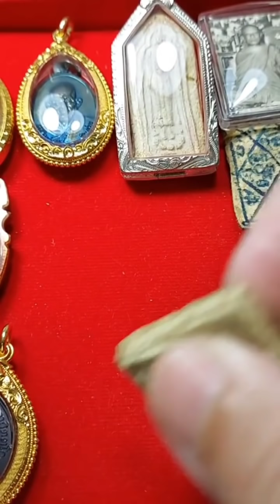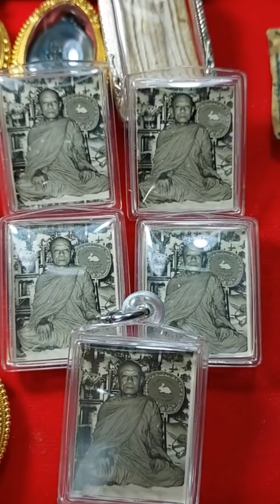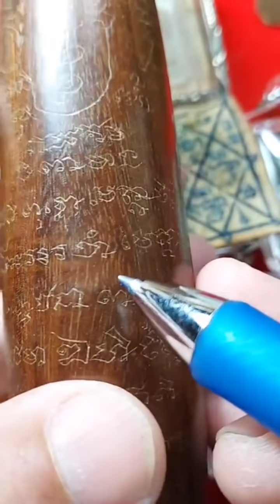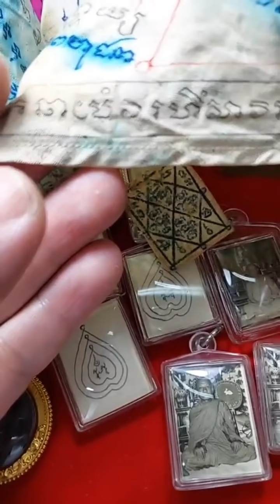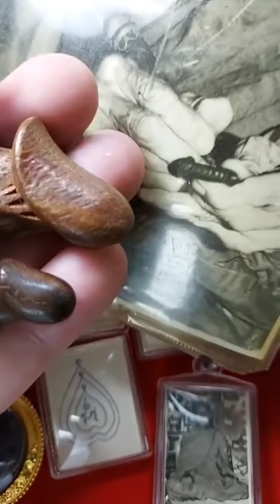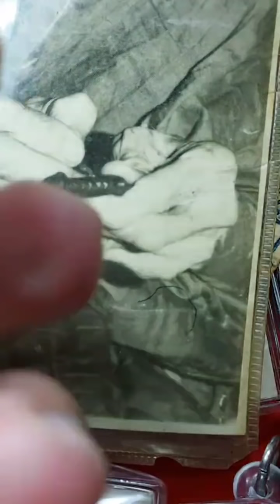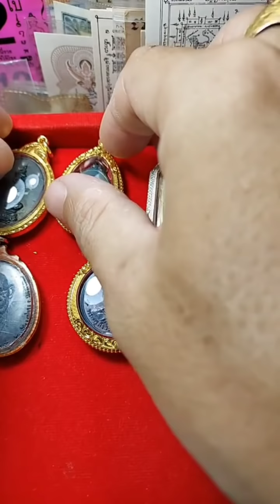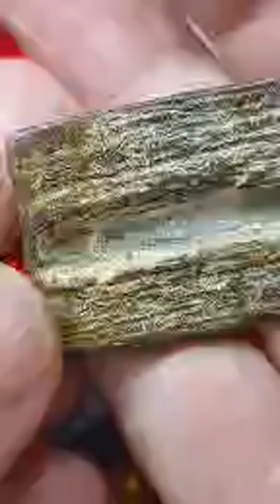เราควรอย่าเชื่ออะไรง่ายๆ อะไรที่เขาบอกว่าไม่มีการสร้าง แต่มันอาจจะมีจริงก็เป็นได้!| อ.เอก ดนตรีสยาม.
อาจารย์.เอก ดนตรีสยามLive.ในเพจสันขวาน

facebook แฟนเพจ  ของอาจารย์เอก ดนตรีสยาม
ชื่อเพจ👉👉👉"วัตถุมงคลศักดิ์สิทธิ์เเดนสยาม"